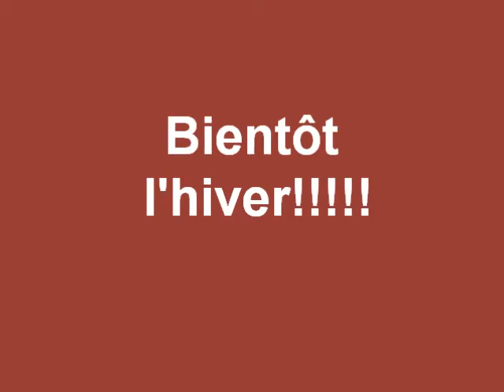Automne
est arrivé